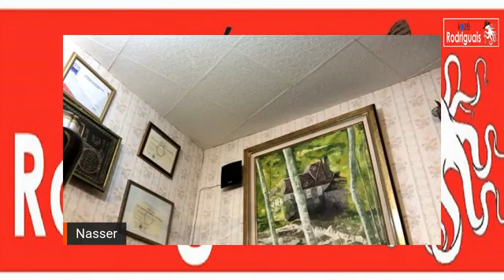Disparition Trésor Rodrigues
Presenter par:-
Nasser Rumjaun
John Ramburn